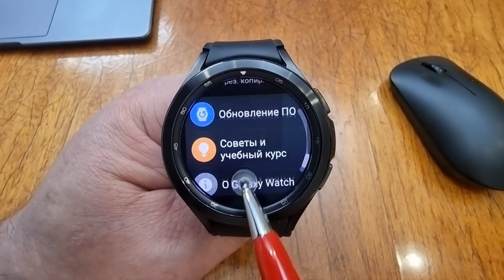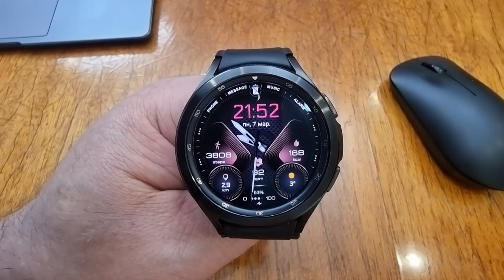Не могу обновить Galaxy Watch 4, что делать?